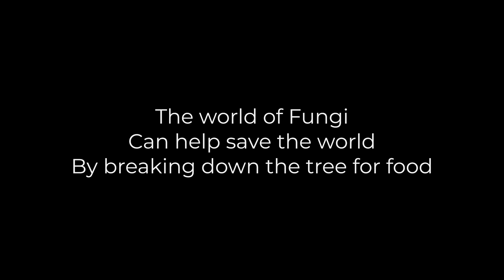The world of Fungi Can help save the world By breaking down the tree for food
BMC11T2A Scarlatti sonata